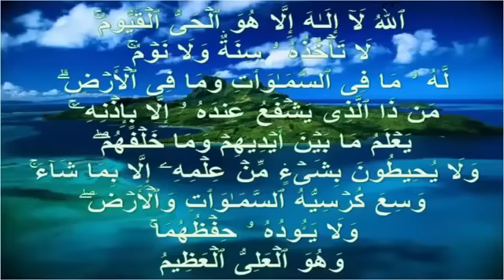2 jam bacaan ayat kursi merdu 100x